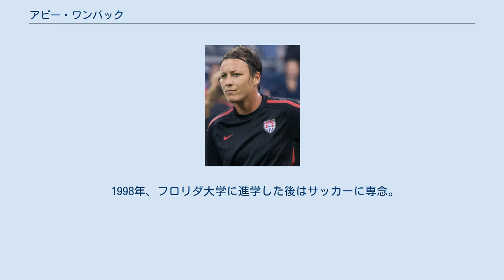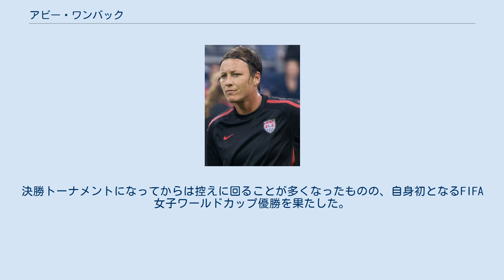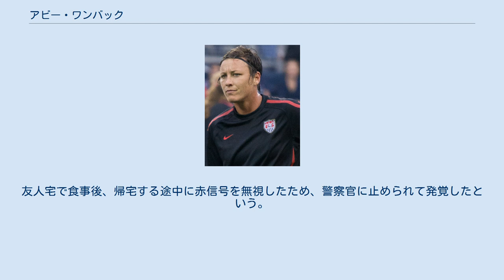アビー・ワンバック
メアリー・アビゲイル・"アビー"・ワンバック（Mary Abigail "Abby" Wambach、1980年6月2日 - ）は、アメリカ合衆国ニューヨーク州出身の元女子サッカー選手。
 姓はワンバクと表記されることもある。
 1980年、ニューヨーク州ロチェスターで生まれる。
4歳でサッカーを始め、早々に才能を発揮。
3試合で27得点を決めたことがきっかけで女子チームから男子チームに移されたという逸話を持つ。
 州内のカトリック系私立高校に進学した後はサッカーのみならずバスケットボールの選手としても高い評価を受ける。
最終学年時にはアメリカサッカー指導者協会 (NSCAA)から年間最優秀選手として表彰された。
 1998年、フロリダ大学に進学した後はサッカーに専念。
一年次には全米フレッシュマン賞を受賞し、二年次からは三年連続で全米選抜に選ばれた。
また、サウスイースタン・カンファレンス四連覇と一度の全米選手権優勝を経験し、通算96得点、49アシスト、決勝点24回、ハットトリック10回を記録した。
 2002年、WUSAのドラフトで指名され、学位取得を待たずしてワシントン・フリーダムに入団。
チームメイトのミア・ハムと共に2003年のファウンダーズ・カップ (WUSA優勝決定戦)優勝に貢献し、最優秀選手賞を受賞した。
しかし、WUSAは経営難のためこのシーズン限りで活動を休止した。
 2009年に新たなプロリーグであるWPSが設立されると再建されたワシントン・フリーダムに所属。
リーグ初年度の2009年シーズンには8ゴール、5アシストを記録。
2010年シーズンも13ゴール、8アシストを挙げる活躍をみせた。
 2011年より新スポンサーの下でチーム名がマジックジャックに変更され、本拠地もワシントンDCからフロリダ州ボカラトンに移転した。
7月22日からは選手兼任監督に就任。
チームはリーグ3位でシーズンを終えた。
 WUSAでの活躍が認められ2003年に代表候補合宿に招集されると、同年のアルガルヴェ・カップで代表デビュー。
2003 FIFA女子ワールドカップでは、決勝トーナメントのノルウェー戦でゴールを決め、チームのベスト4進出に貢献。
準決勝でドイツ代表に敗れたものの、3位決定戦でカナダ代表を下し銅メダルを獲得した。
 翌2004年のアテネオリンピック決勝のブラジル戦では延長後半に勝ち越しとなるヘディングシュートを沈め、チームを金メダルに導いた。
 2007年に行われたワールドカップでは6試合に出場し6ゴールを挙げた。
チームは準決勝でブラジルに前回オリンピックの雪辱を果たされたが、3位決定戦でノルウェーに勝利し、W杯二大会連続となる銅メダルを獲得した。
 翌2008年には北京オリンピックに出場する代表チームのメンバーに選ばれたが、大会直前の試合で左足を骨折したため、欠場を余儀なくされた。
 2011年、自身3度目となるワールドカップに出場。
グループリーグ3試合では1ゴールに止まったが、準々決勝ブラジル戦で延長後半ロスタイムの同点ゴール、準決勝フランス戦では決勝ゴールを決める。
自身初の決勝となる日本戦でも3試合連続のゴールを挙げるがチームはPK戦の末に敗れ、銀メダルを獲得した。
 2012年、ロンドンオリンピックに出場し金メダルを獲得。
その年は初のFIFA最優秀選手賞を獲得した。
 2013年6月20日、韓国代表との親善試合において、ミア・ハムの保持していたサッカー女子代表の世界最多得点記録を更新する。
 2015年、自身4度目となるワールドカップに出場。
決勝トーナメントになってからは控えに回ることが多くなったものの、自身初となるFIFA女子ワールドカップ優勝を果たした。
 2015年12月16日に行なわれた中国代表との親善試合をもって現役を引退。
 2013年10月6日、長年のパートナーでサッカーアメリカ合衆国女子代表チームメイトでもあったサラ・ハフマンとハワイ州・カウアイ島で同性結婚を行った。
しかし2016年に離婚。
その後201...